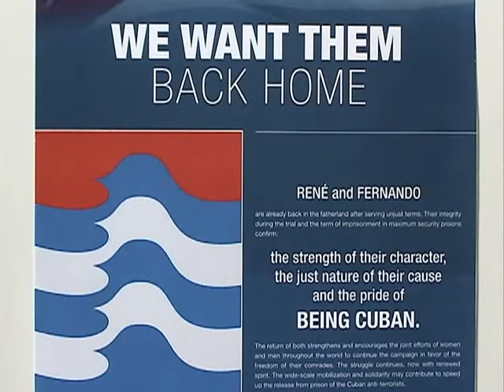Inauguran en Cienfuegos exposición de carteles sobre los Cinco Héroes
La exposición ¡16 Años es demasiado tiempo! ¡Ni un minuto más! quedó inaugurada en Cienfuegos como parte de las acciones por la Jornada Mundial de Solidaridad con Los Cinco y Contra el Terrorismo. En síntesis la muestra de 24 piezas en formato cartel recoge los momentos notables que sufrieron estos héroes después de dictada la sentencia.